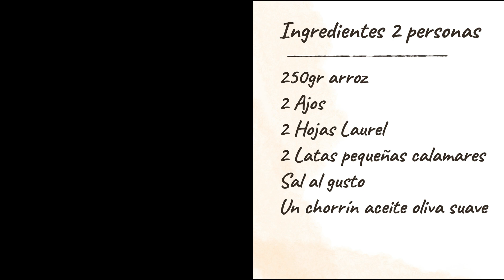COCINAR ARROZ en SARTEN ACERO INOXIDABLE ▶ + RECETA MUY ECONOMICA ✅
¿Quieres cocinar en acero inoxidable? En nuestro canal tienes un montón de videos para que aprendas. Hoy hacemos arroz con calamares, una receta super económica!!!

✅Esta sartén es para toda la vida. La información la tienes en este post que te hemos preparado

Os recomiendo estas sartenes:
✅ IKEA - modelo sensuell - No venden en Amazon, podeis encontrarla en wallapop o webs de segunda mano.
✅ Tramontina - Sartén Acero Inoxidable y Terminación Brillante 26 cm
✅ Sartén de acero inoxidable De Buyer Affinity de nivel profesional.
✅ Le Creuset Evolution Sartén alta, Acero inoxidable

La sarten de acero inoxidable hay que saber manejarla para tener un buen resultado. Le tenemos que hacer un tratamiento para conseguir que se vuelva antiadherente y que podrás ver en otro video de nuestro canal. Todo el mundo se pregunta como curar un sarten de acero inoxidable, pero en verdad es un tratamiento, y no es eterno como puede ser el curado de un wok. Tu sarten acero inoxidable se pega, pues mira todos nuestros videos y aprende a usarla.
Las sartenes de acero inoxidable tienen ventajas e inconvenientes, te lo contamos en el video también en otro video de nuestro canal.

Hay muchas marcas de sartenes de acero inoxidable como por ejemplo, sarten acero inoxidable ikea que son muy buenas, un precio ajustado a su buena calidad, pero son un poco pesadas. Las mejores de buyer sartenes acero inoxidable, pero su precio es elevado, eso sí, tienes sartén para toda tu vida. Otra marca muy conocida es wmf.

Si te interesan las sartenes inox y como cocinar con ellas, este es tu tutorial. Aprende con nosotros. Esperamos que os guste.

Saludos Flipad@s de la cocina.